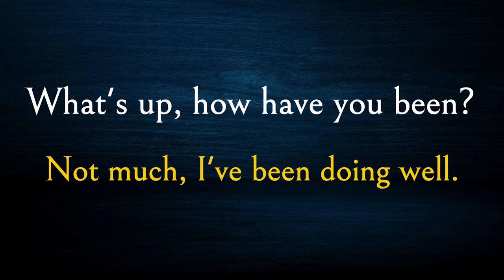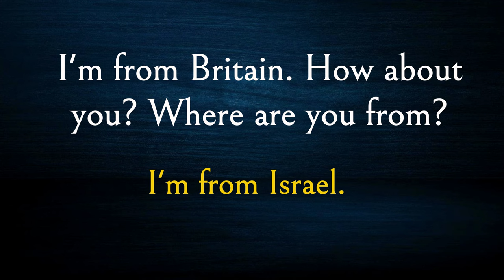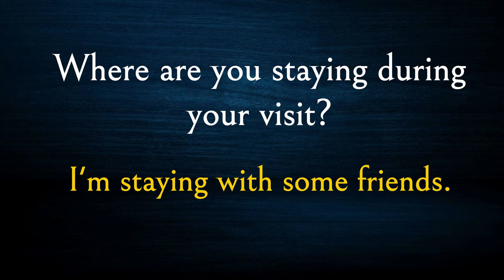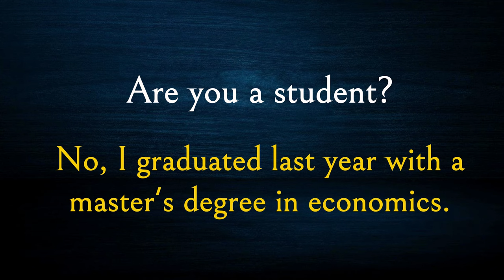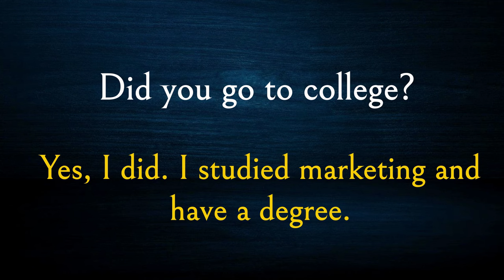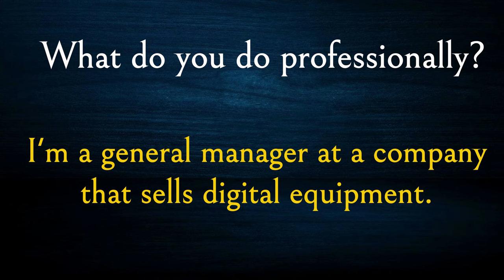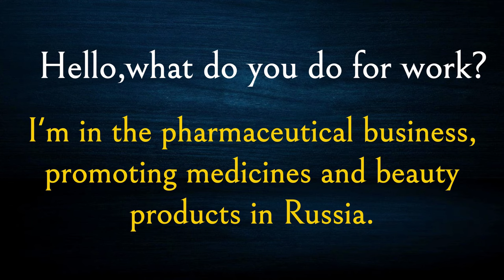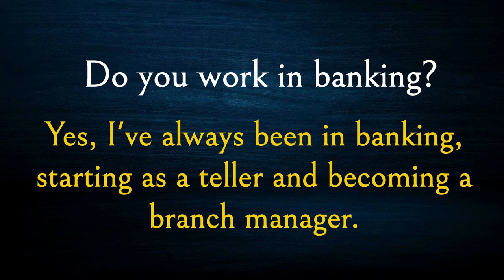300 Common English Dialogs for Daily Life || English Conversation Practice || English for Beginner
Welcome to our English speaking practice video!
 In this video, we will present basic English conversations between two people to help you get started with your speaking skills.
We understand that initiating conversations in a new language can be challenging, so we have carefully designed this video to provide you with simple and practical dialogues covering common everyday situations.
Improve your English with this engaging question and answer practice video! Explore a wide range of topics as we cover 300 short questions and answers in English. Enhance your speaking and listening skills while gaining confidence in everyday conversations.
 Whether you're a beginner or intermediate learner, this video is perfect for you!